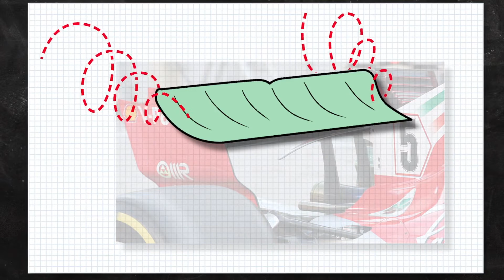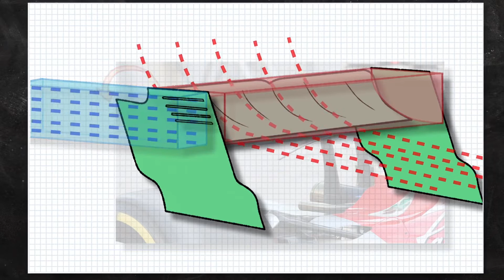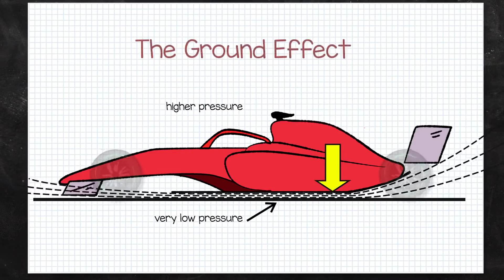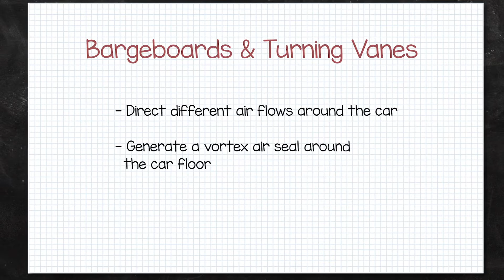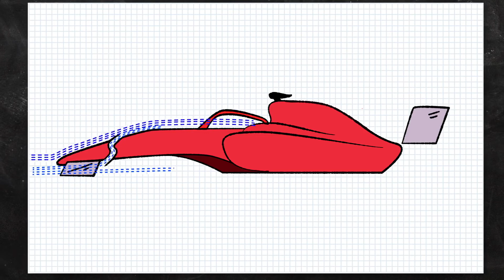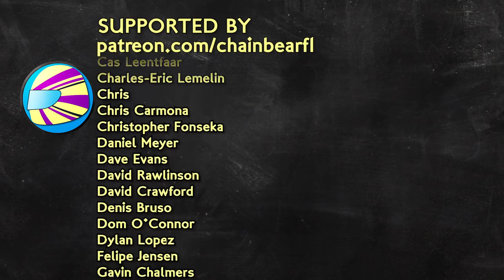Aerodinámica en Formula 1 - Ranuras, Difusores, y Mas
En este tercer video sobre aerodinámica, observamos algunos de los pequeños dispositivos aerodinámicos más comunes en los autos de F1, que incluyen: las pequeñas ranuras y recortes en las alas traseras, el difusor, las barcazas y el ducto s. Mira mas videos aqui!

La voz de Chain Bear F1 en Español en este video ha sido generada por las máquinas súper inteligentes de traducción de Papercup. Papercup desea traer los videos de sus creadores favoritos en su idioma nativo, así que disfruta el video y disculpa los errores tipográficos!

La voz de Chain Bear F1 en este canal ha sido generada por las máquinas súper inteligentes de traducción de Papercup. Papercup desea traer los videos de tus creadores favoritos en tu idioma nativo, ¡así que disfruta el canal!